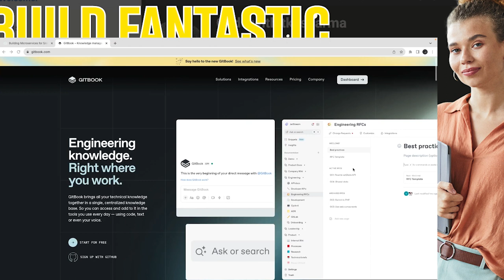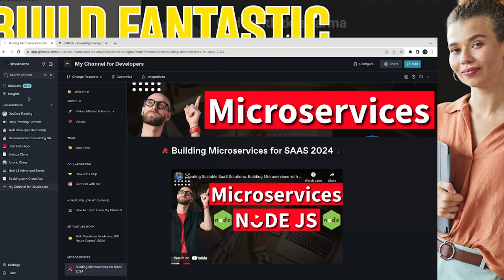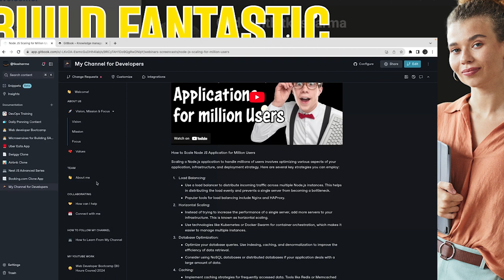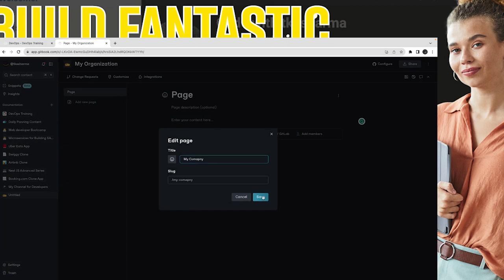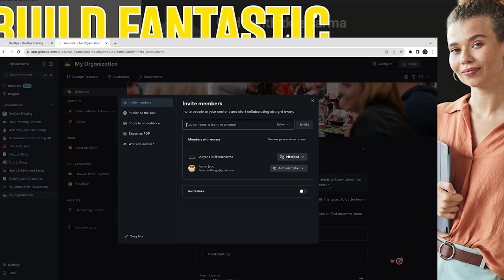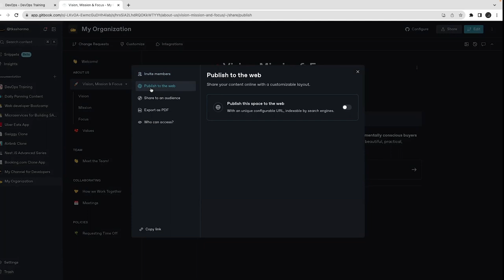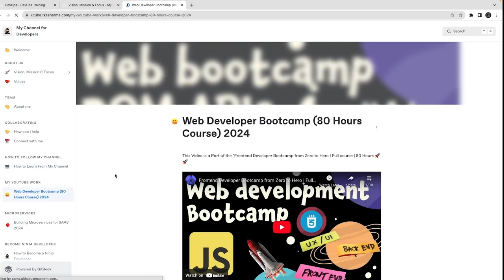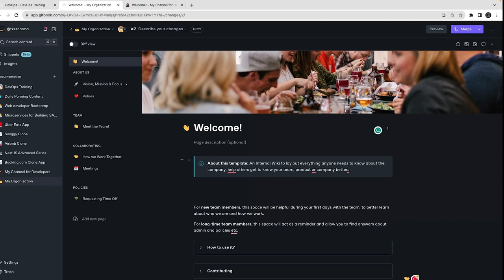GITBOOK Document Everything for developers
GitBook is a platform and tool for creating and hosting documentation. It simplifies the process of writing, organizing, and publishing documentation, making it particularly popular among developers, technical writers, and teams working on software projects. Here are some key aspects of GitBook:

1. Markdown-Based Writing:
   GitBook primarily uses Markdown, a lightweight markup language, for writing content. Markdown allows for easy formatting of text, including headers, lists, code blocks, and links.

2. Version Control:
   GitBook integrates with Git, a distributed version control system. This allows users to track changes, collaborate with others, and manage different versions of their documentation.

3. Structured Documentation:
   Documentation in GitBook is organized in a structured manner using a table of contents defined in a file called `SUMMARY.md`. This helps users navigate through different sections and pages.

4. Themes and Customization:
   GitBook provides various themes to style the appearance of your documentation. Users can customize the look and feel of their documentation by configuring settings in the `book.json` file.

5. Collaboration:
   GitBook supports collaboration through integration with platforms like GitHub and GitLab. This allows multiple contributors to work on documentation simultaneously and facilitates a smooth workflow.

6. Local Preview:
   Users can preview their documentation locally by running a server with the `gitbook serve` command. This helps authors review their content before publishing it.

7. Publishing Options:
   GitBook offers different publishing options. Users can publish their documentation on the GitBook platform itself or choose to host it on their own servers. GitBook also provides plugins for integrating documentation into websites or applications.

8. Continuous Integration:
   GitBook supports continuous integration (CI) services, allowing automatic builds and updates to documentation when changes are pushed to the repository. This ensures that the documentation is always up-to-date.

9. Support for Multiple Formats:
   GitBook allows users to export documentation in various formats, such as PDF, eBook (ePub), and more. This flexibility makes it easy to distribute documentation in different ways.

10. Extensibility with Plugins:
    Users can enhance the functionality of their GitBook documentation by using plugins. These plugins can add features like search functionality, analytics, and integrations with other services.

Overall, GitBook streamlines the process of creating and maintaining documentation, making it a valuable tool for individuals and teams aiming to provide clear and accessible information about their projects or products.